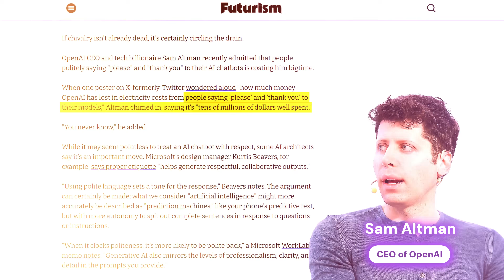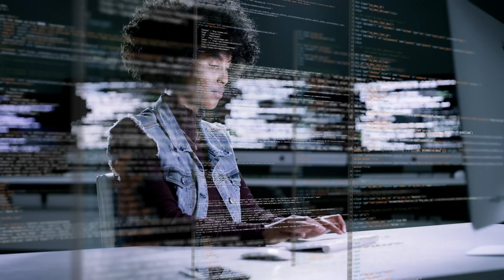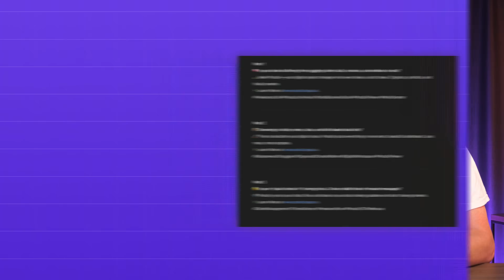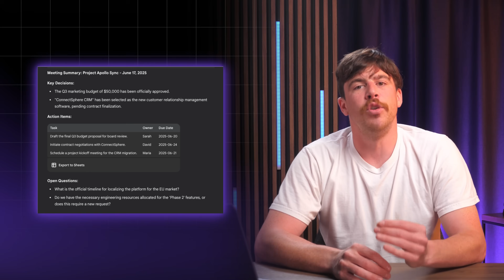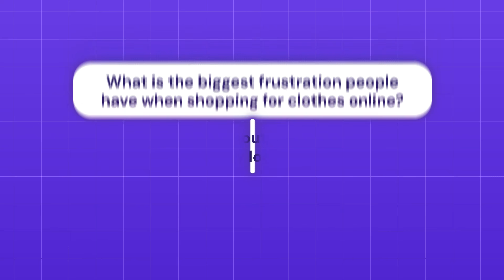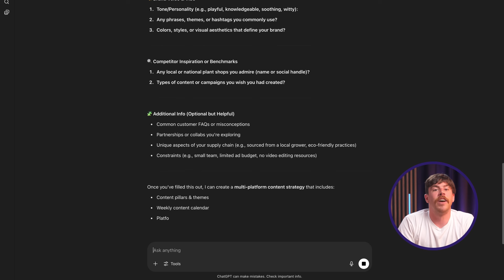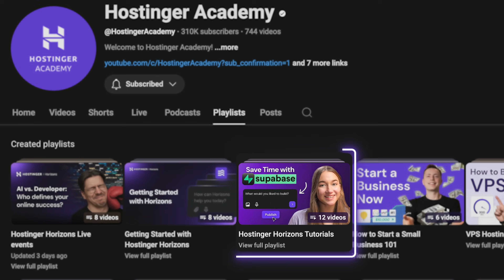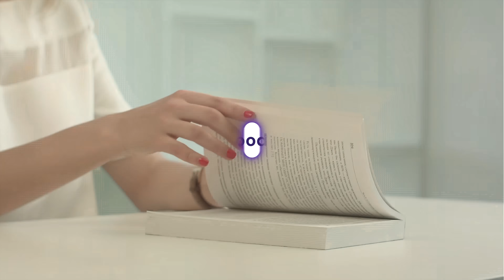Prompt Engineering Guide: From Beginner to Expert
Launch your own AI-powered web app in minutes using Hostinger Horizons.
And make sure to join the Hostinger Horizons Discord Community

Tired of getting bland, generic, and uninspired results from AI? The problem isn't the tool—it's the instructions. In this complete guide to prompt engineering, we reveal the professional frameworks and advanced techniques that will transform you into an AI power user. Learn how to communicate with models like ChatGPT and Gemini so effectively that your results will be exponentially better, more creative, and more accurate. We guide you step-by-step from the 5 essential ingredients of a perfect prompt to the advanced habits that will save you hundreds of hours. Perfect for professionals, creators, and developers looking to unlock the true potential of artificial intelligence!

In this video, you'll learn:
✅ The 5 essential ingredients of a perfect prompt (Task, Context, Persona, Format, and Examples).
✅ Why being polite to an AI can actually get you better results.
✅ Pro tips like defining your output format and using instructions over constraints.
✅ How to build a personal prompt library to save time and ensure quality.
✅ Advanced Strategies: Step-back Prompting for creativity, creating Persistent AI Agents for expert advice, and using Meta Prompting when you're stuck.
✅ How to go from asking simple questions to designing powerful, strategic conversations with AI.
✅ An actionable strategy to implement these skills into your daily workflow.
Key Framework Used in the Video: The 5 Ingredients of a Perfect Prompt:
Task: The specific action you want the AI to perform.
Context & Audience: Who the response is for and why it matters.
Persona: The role you want the AI to adopt (e.g., "Act as a witty productivity coach").
Format: How the output should be structured (e.g., using tables, specific word counts).
Training Examples: Providing examples of the style you want (few-shot prompting).

📌 Handy Links
Prompt engineering: techniques for effective AI prompting

🕒 Timestamps
00:00 - The Secret to Better AI Results
01:01 - What is Prompt Engineering (and What Most People Get Wrong)
01:55 - Chapter 1: The 5 Ingredients of a Perfect Prompt
03:55 - Chapter 2: Pro Tips for Better Results
05:51 - Chapter 3: Advanced Prompting Strategies
05:56 - Step-back Prompting for Creativity
07:02 - Persistent AI Agents
07:58 - Meta Prompting: Get the AI to Help You
08:53 - Actionable Implementation Strategy
19:50 - Build Web Apps with Your New Skills using Hostinger Horizons
10:32 - Quick Summary

Ready to unlock the full power of the AI tools you already use? In a world where everyone has access to AI, knowing how to ask the right way is the ultimate competitive advantage. This tutorial is your complete guide to mastering the art and science of prompt engineering, helping you create sophisticated, accurate, and creative results faster than ever before.